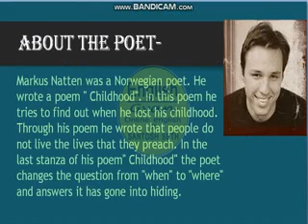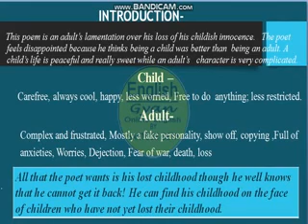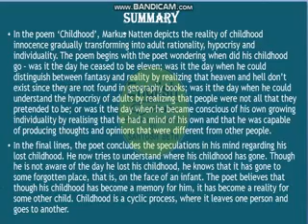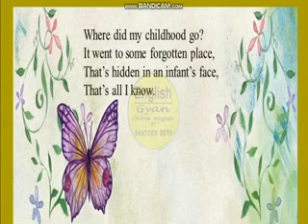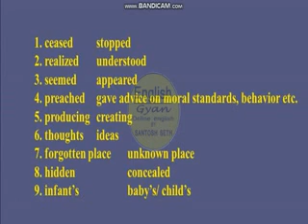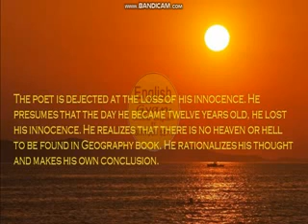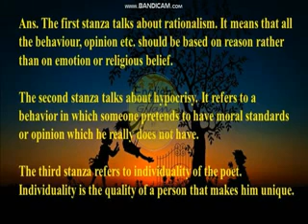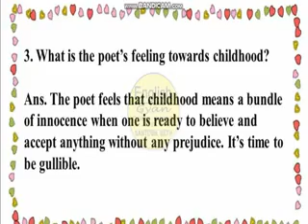Childhood 6.1 Part-1 for Std.XI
Intro, summary, explanation and question answer Part-1 std.XI